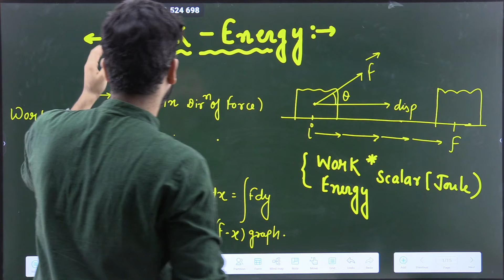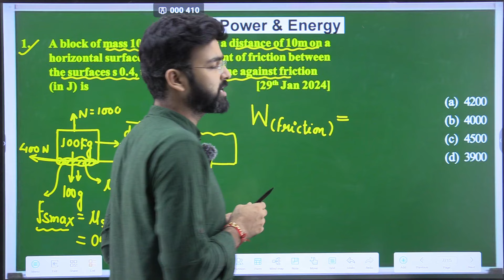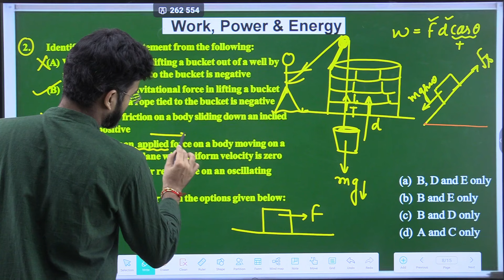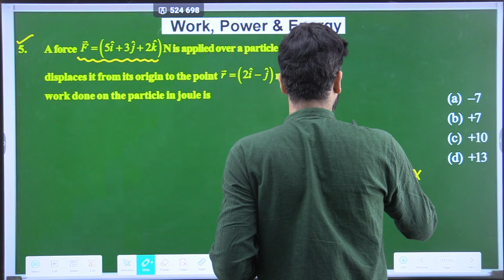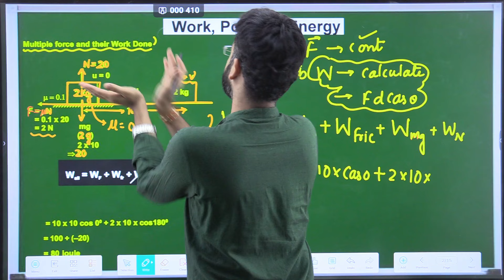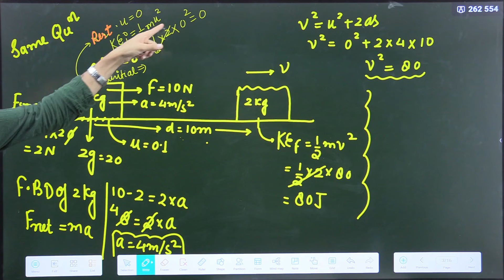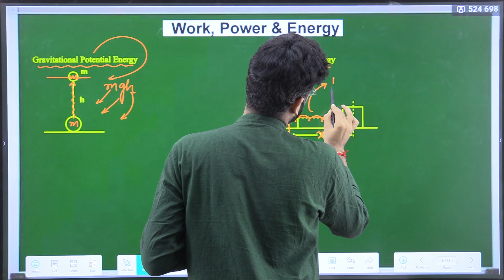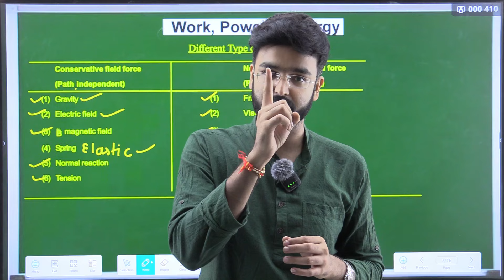WORK, POWER & ENERGY FOR {FRESHER + FCR} BY | NAVEEN DIXIT